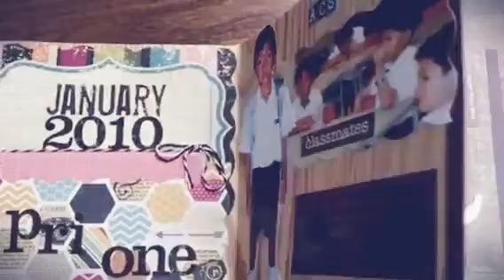Happy P6 graduation dear Zach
Dedicated to my dearest Zachy, who has grown up too soon. Having you has been our greatest adventure. The Lord is with you, our prayers go with u everywhere and everyday. Love you always.